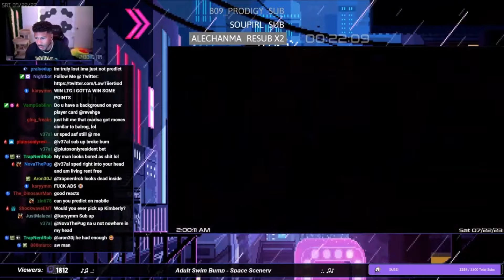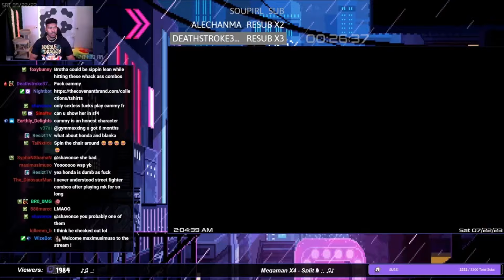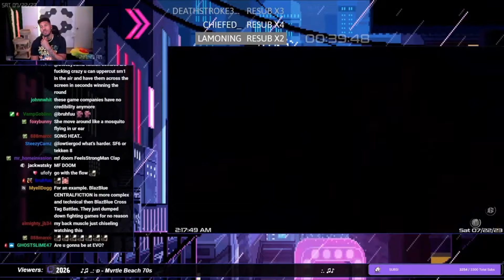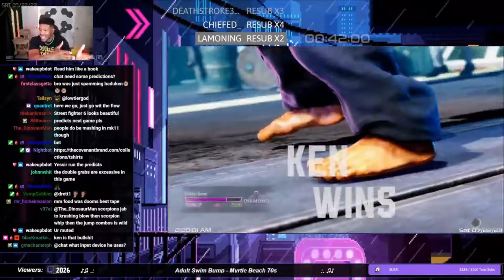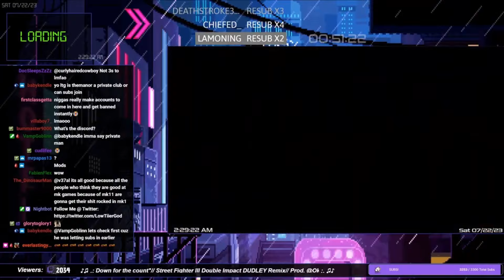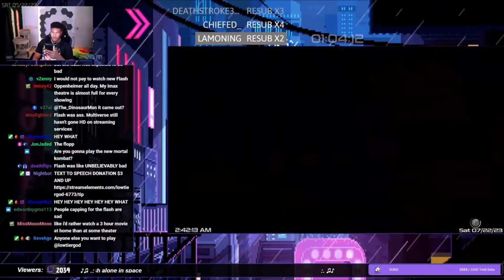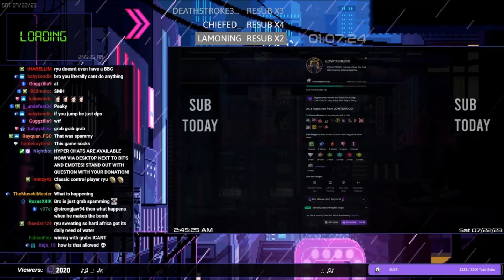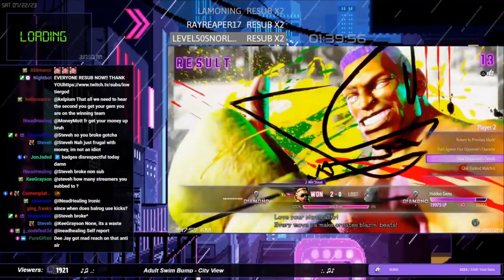Dale Is going up against a Bunch of Larry Holmes in SF6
Larry Holmes was a professional boxer with one of the best jabs in boxing history. When I say Dale is going up against Larry Holmes, im saying that his opponents are Jabbing alotttt